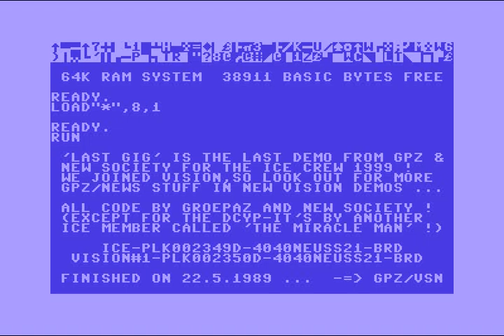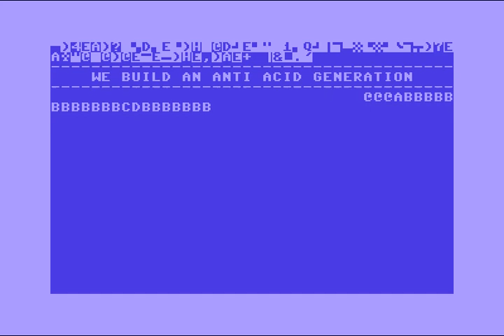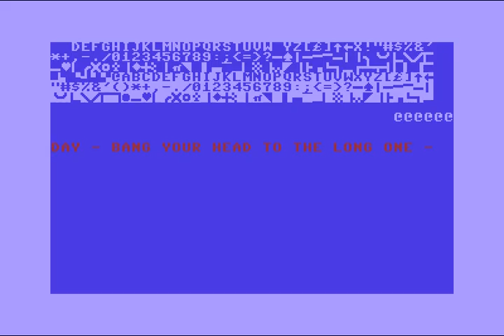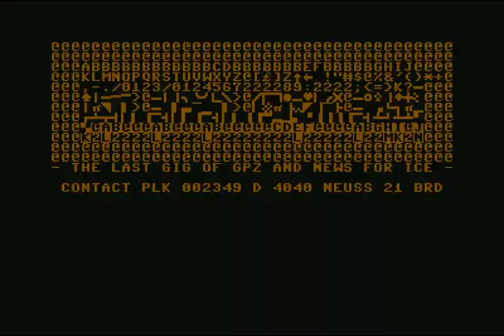Last Gig Demo by Vision ! Commodore 64 (C64)